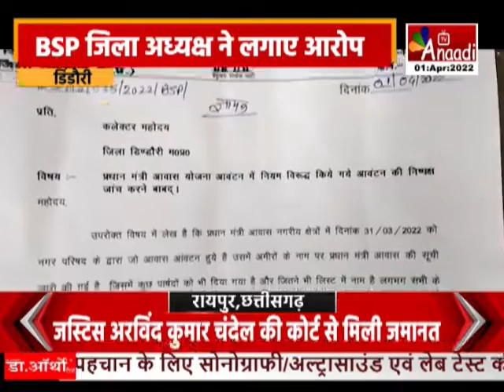Dindori : पीएम आवास आवंटन में गड़बड़ी! | MP News Hindi| Aaj Ki Taza khabar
डिंडौरी पीएम आवास आवंटन में गड़बड़ी! BSP जिला अध्यक्ष ने लगाए आरोप 'अमीरों और अपात्रों को दिए आवास' नगर परिषद पर लगे गड़बड़ी के आरोप